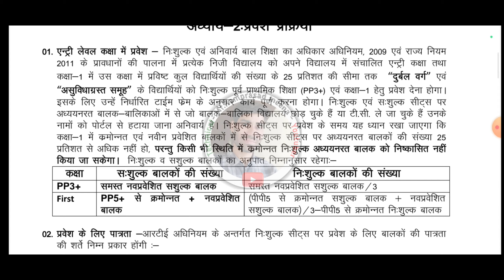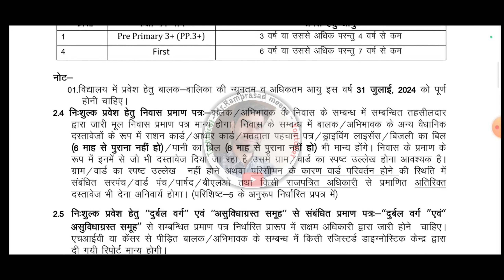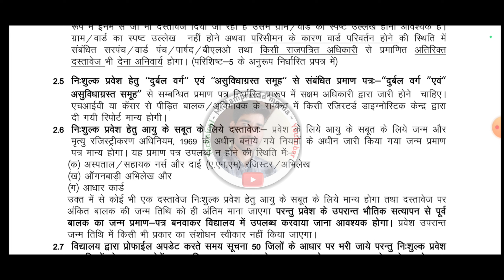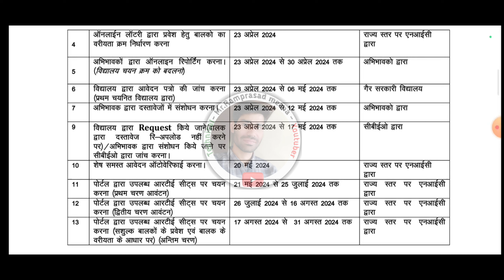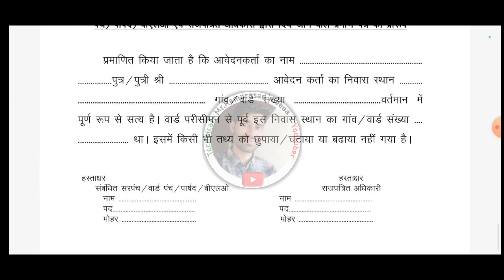RTE ADMISSION ONLINE PROCESS || RTE एडमिशन फॉर्म कैसे बरे || RTE 2024-25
Today video information👉

rte 25 admission form 2023 24

👉  tech videos
👉 new tech. videos
👉 telegram informatio
Tech Technical👇
👉 YouTube information
👉 Facebook information
👉 WhatsApp information
👉 motivation information
👉 any news information